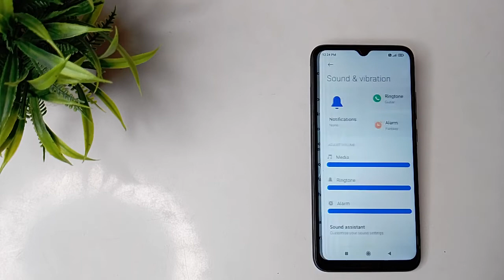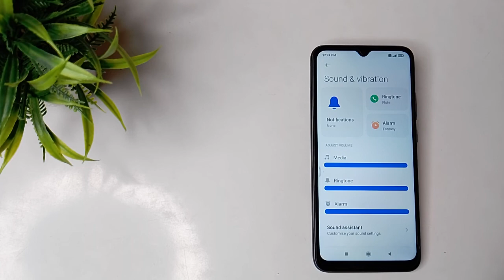How to change ringtone in Xiaomi POCO C31 mobile in Hindi